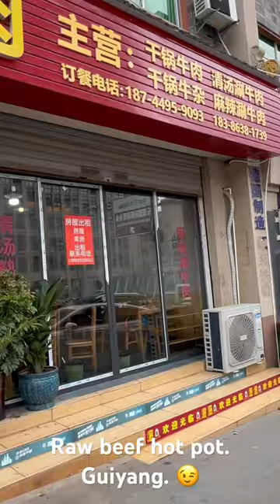Raw beef hot pot Guiyang. Guizhou. China